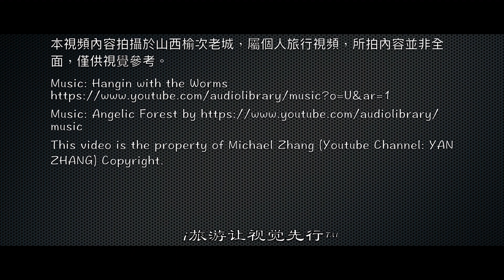榆次老城 | 山西 | Yuci Old Town | Travel In China | HD